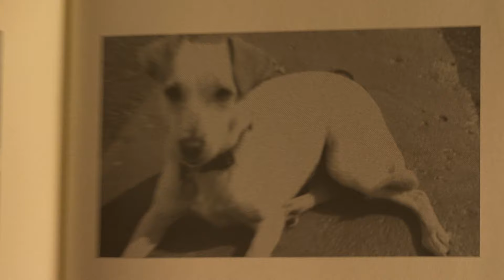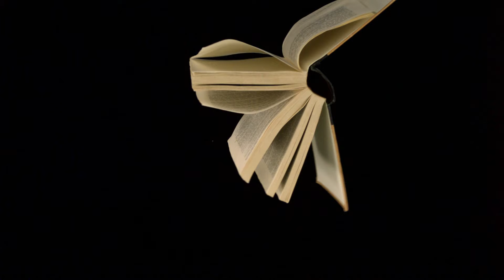Wolf Eyes - Enemy Ladder (Official Video)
Official Video for "Enemy Ladder" by Wolf Eyes

Wolf Eyes' "I Am a Problem: Mind in Pieces" is available on 12" vinyl and CD

Director/Creator: Will Benedict

Trip Metal Aims to use confusion as means of connection rather than a threat to authenticity.

The ability to embrace absurdity as a means of contending with the human condition.